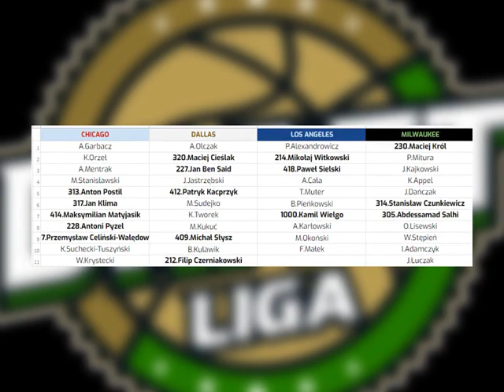Draft Liga U23 Wiosna 2022 Draft